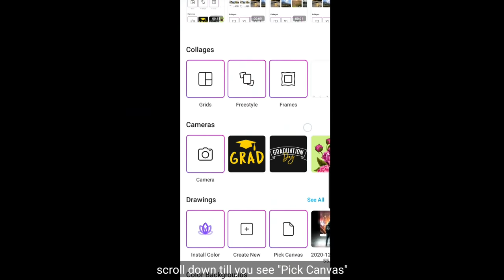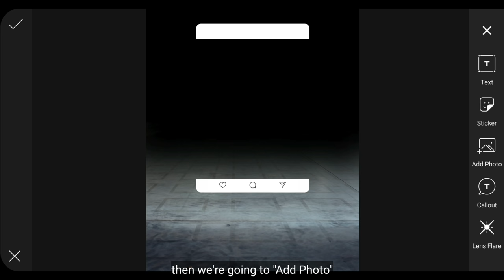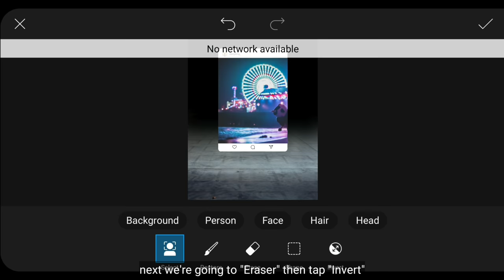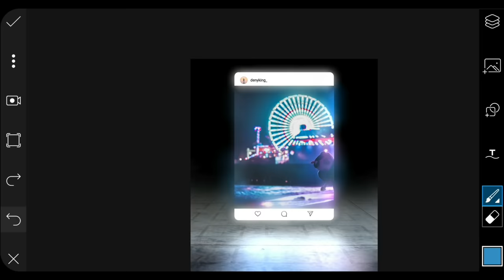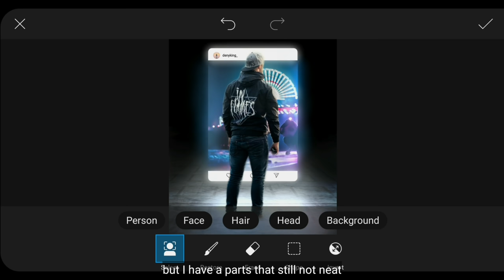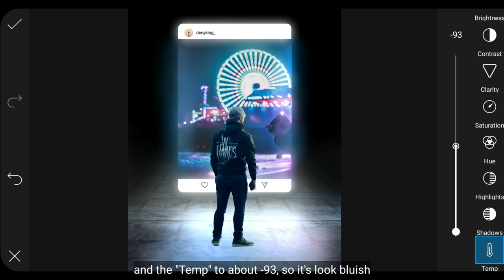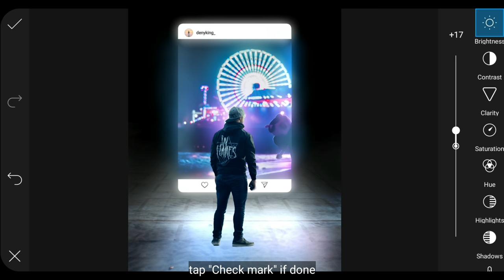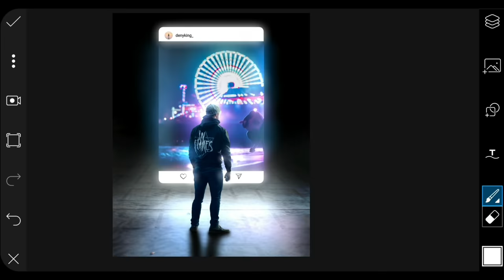PicsArt Tutorial - Edit 3D Instagram Glowing Photo Effect